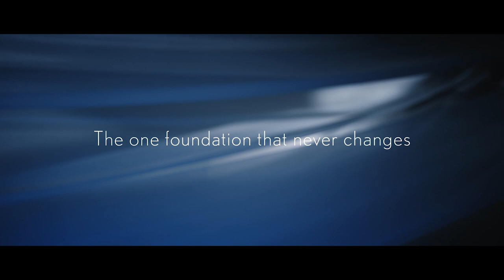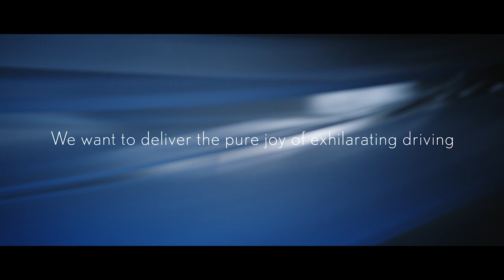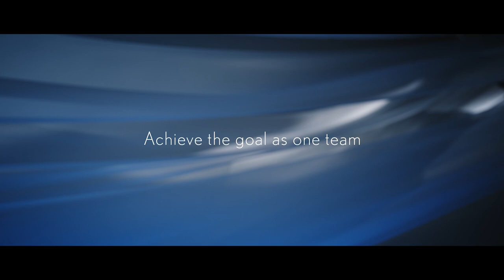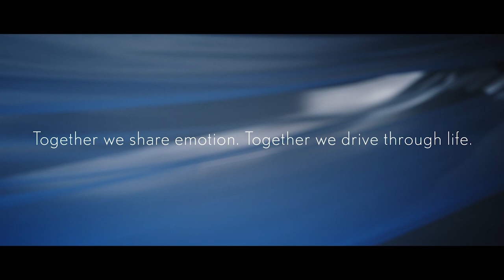Lexus PRESS CONFERENCE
Lexus has premiered its new luxury crossover, the RX, online to the globe on June 1st Japan Time.